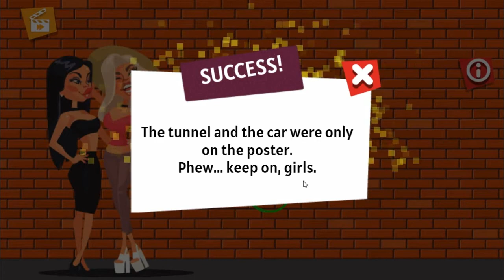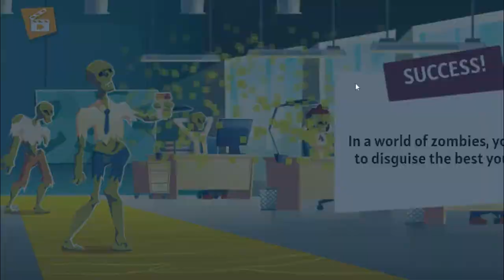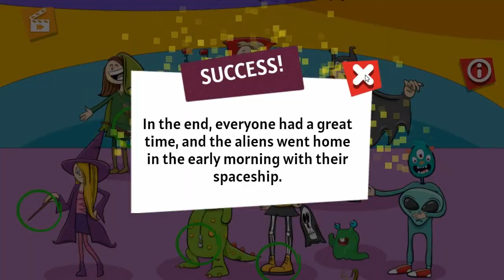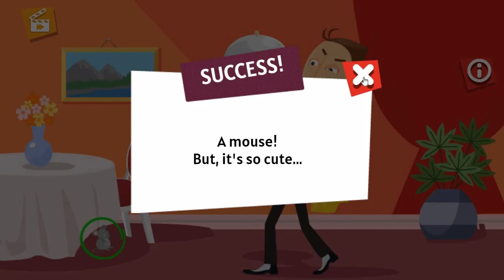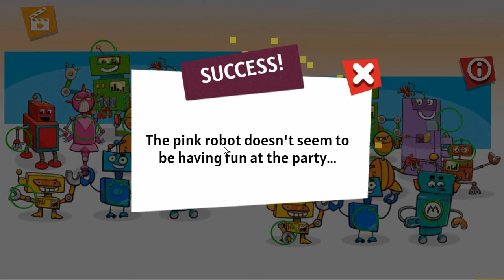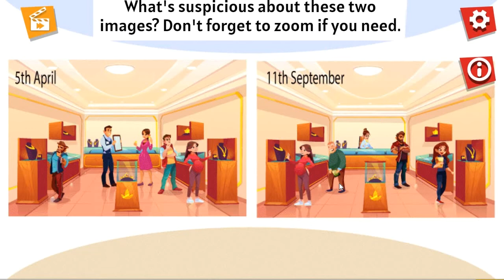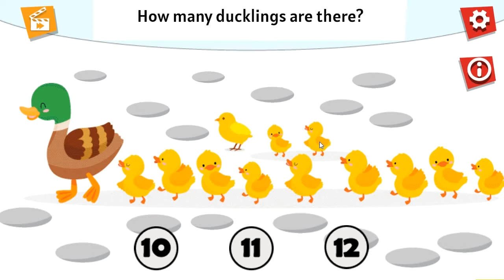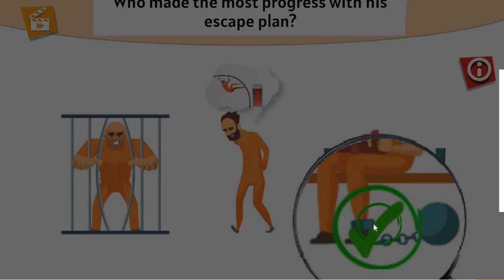Detective Loupe Puzzle Game walkthrough |Levels 1 to 20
Detective Loupe Puzzle is a thinking point-and-click game where you are a detective whose job is to solve various cases. Be a resilient investigator and start investigating crime scenes to find possible clues. Use hints or magnifying glass to focus on a certain area and spot signs of suspicious activity and for clues.